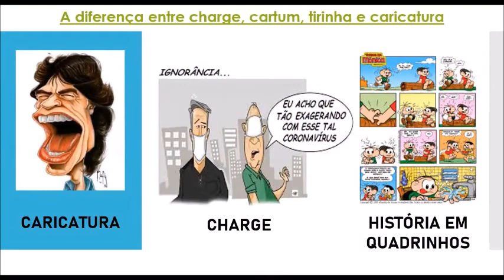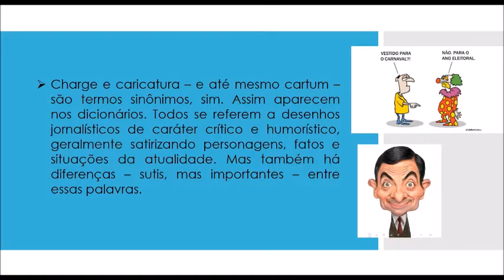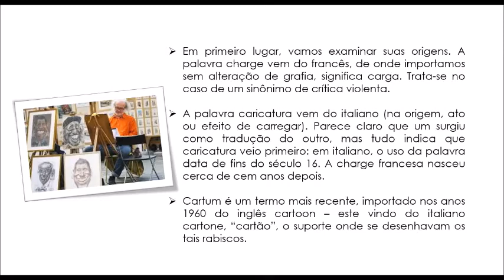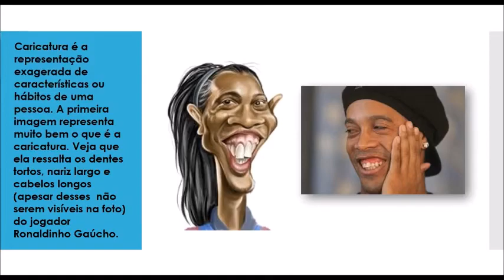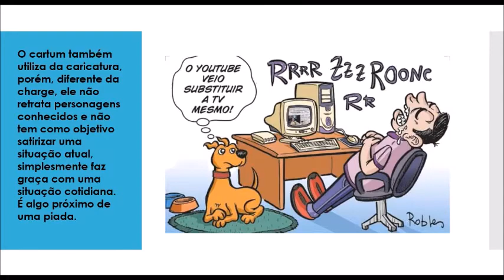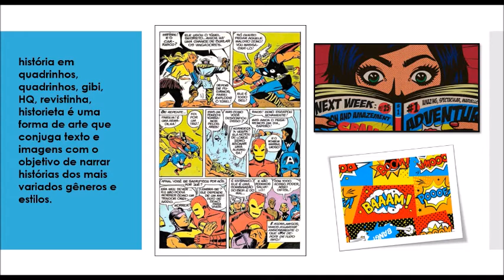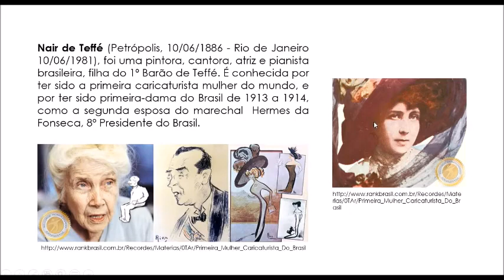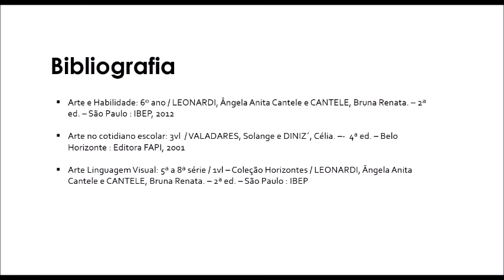7º ano - Arte - Vídeo 14 - HQ e a Elaboração de Enredo da História